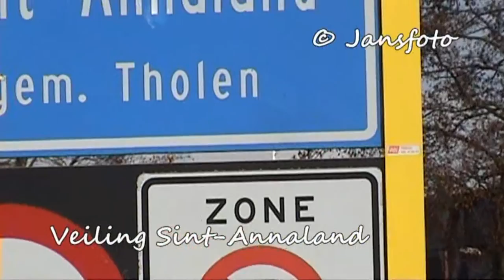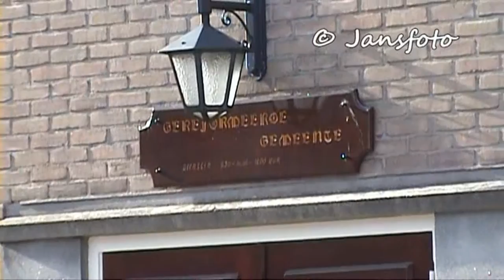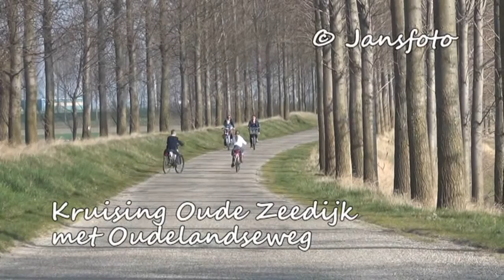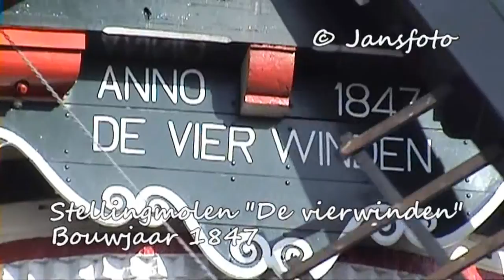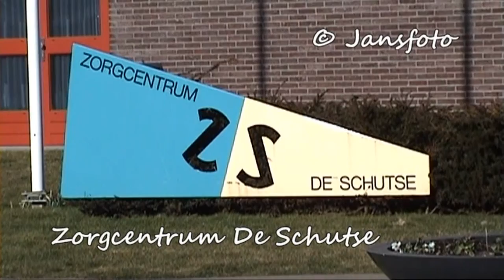Sint-Annaland anno 2012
Video over Sint-Annaland voorjaar 2012
Update v 1.2
door J Schellingerhout